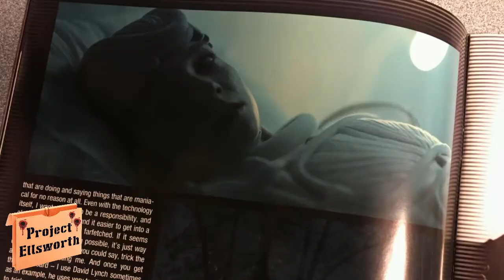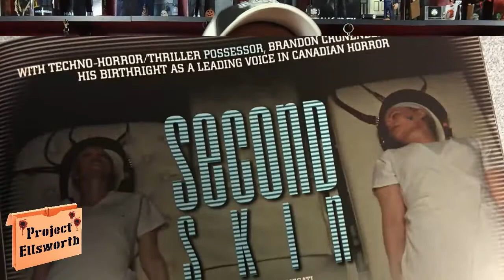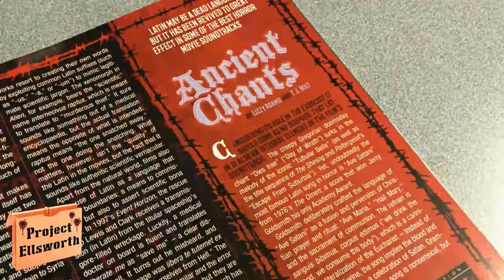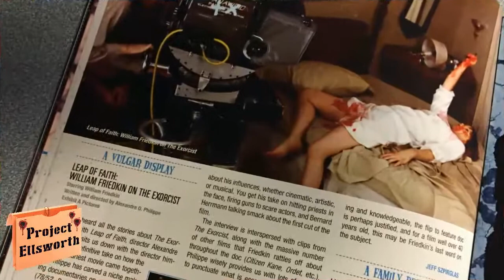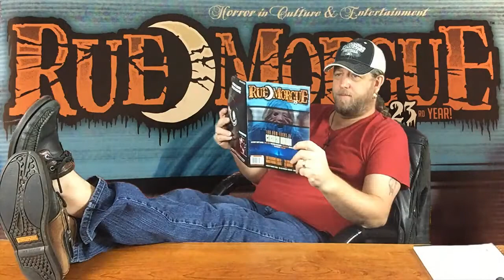Rue Morgue Magazine Issue #197 - A Look Inside - PE#421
I have been wanting to start reviewing this magazine and others on my channel for quite some time and I have finally managed to get a video recorded, edited and uploaded to YouTube for you to enjoy. This is my maiden voyage into this type of video and I thoroughly enjoyed creating this content. I have to assume that there will be more to come and these will surely improve in quality and entertainment. Please enjoy my latest video, Rue Morgue Magazine Issue #197 - A Look Inside - PE#421.

If you enjoy Horror Movies, you're in the right place. I review several horror movies every single week. I love this stuff and have been watching horror just about my entire life. Leave me some comments about how YOU feel about Horror movies, regarding any requests you may have, or just about the wonderful world of Horror in general. I reply to every comment that I receive, good or bad.